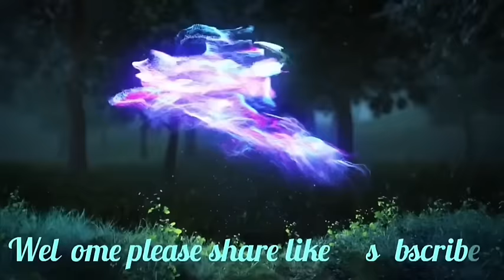Sngap kumno Ong U Bah Paul Lyngdoh iaka VPP kadei ne em kumba U Ong Bishar ma phi ki Paidbah.